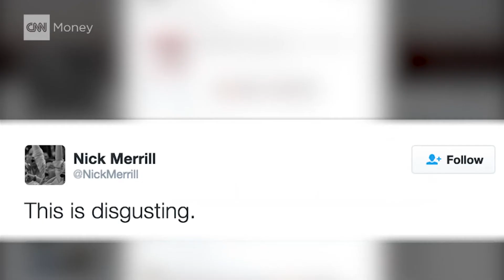Ο γιος του Τραμπ είναι τόσο αμετροεπής όσο ο μπαμπάς του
«Αν είχα ένα μπολ καραμέλες και σου έλεγα πως μόνο τρεις από αυτές θα σκότωναν, θα έπαιρνες μία χούφτα; Αυτό είναι το συριακό προσφυγικό πρόβλημα»: Αυτό έγραψε ο Ντόναλντ Τραμπ Jr στον λογαριασμό του στο Twitter, ξεσηκώνοντας θύελλα αντιδράσεων.